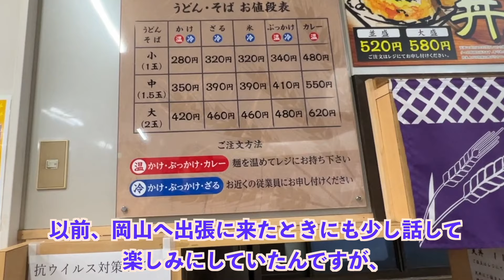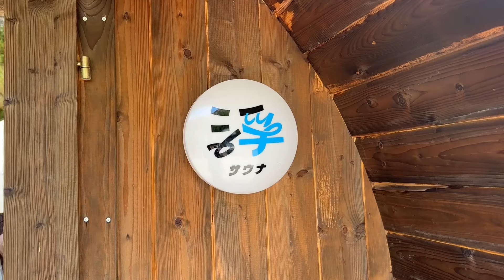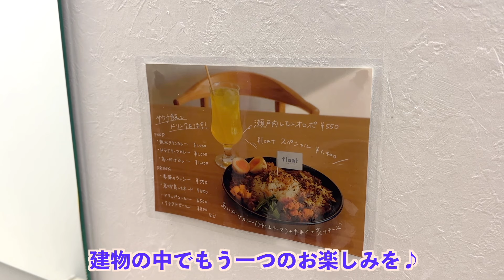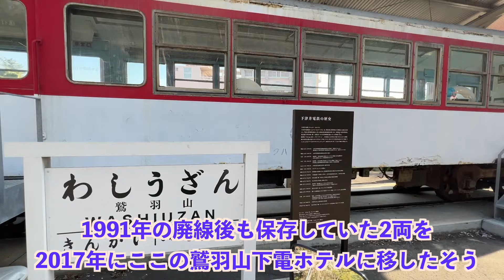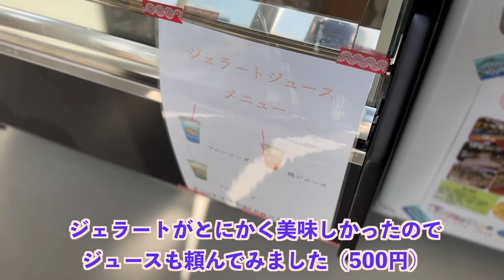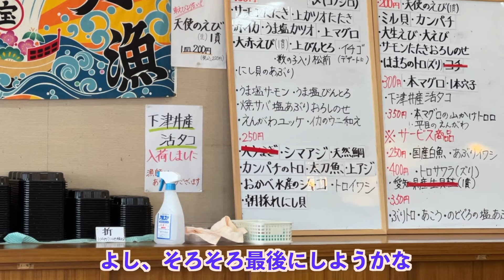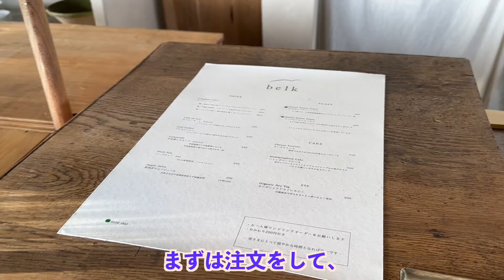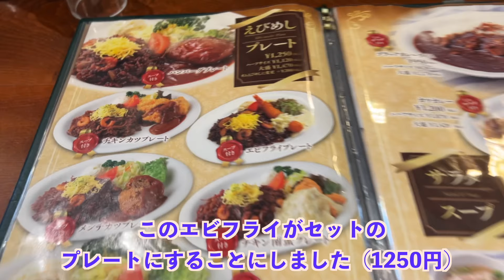岡山絶品グルメ7店〜バイクで巡る絶景サウナ＆ご当地名物食べ歩きひとり旅〜【独身男の出張メシ #88】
こんばんは^ ^
今回は、岡山ひとり旅をお送りします。

出張先の岡山で仕事が終わった後に、一日休みを取ってバイクで海沿いを回ってきました。
もちろんご当地グルメもたっぷり満喫してきたので、ぜひ最後までお楽しみいただけると嬉しいです♪

次回の動画もまた編集を進めているので、引き続きよろしくお願いします^ ^

🔶全国各地の総集編もぜひご覧ください
名古屋・大阪・北海道・北陸（福井・石川・富山）・仙台・京都・東京（浅草）・函館・新潟・福岡etc

【行ったお店・場所】
0:00　岡山休日ひとり旅スタート

🔶0:24　STAND1-1（駅近のベーグルカフェで朝ごはん）

🔶3:05　名玄（日本初のセルフうどん）

🔶7:05　浮サウナ（瀬戸内海が目の前に広がる絶景バレルサウナと瀬戸内レモンオロポ）

🔶14:11　鷲羽山（日本の夕陽百選にも選ばれる多島美を望む峰）

🔶18:46　シーサイドファームなんば牧場アイス屋さん（猫も集まる海沿いの牧場で絶品ジェラートを）

🔶23:40　いづつや 児島店（海のそばのご当地回転寿司）

🔶29:08　belk（瀬戸内海を一望できる王子が岳の天空カフェ）

🔶32:56　王子が岳（瀬戸内海国立公園に指定される山稜とニコニコ岩）

🔶35:15　えびめしや 青江店（岡山名物「えびめし」発祥のお店）